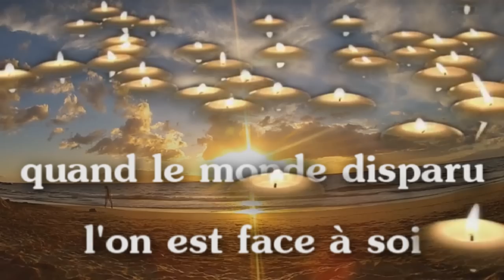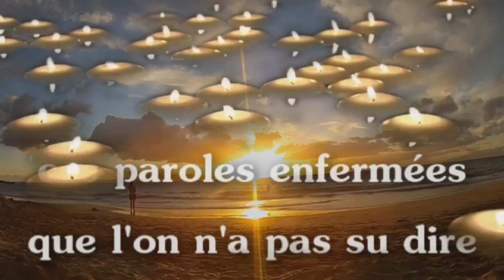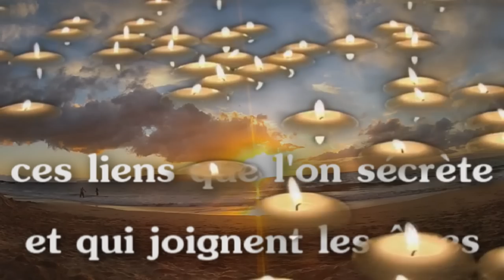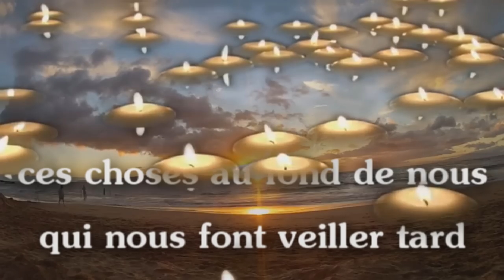Génération Goldman, Veiller Tard, Stanislas (J-J.Goldman) avec Paroles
Au soir de mon anniversaire, veiller tard et souffler les bougies...
Merci pour tous vos messages chaleureux.

Et vive JJGoldman !!!

Merci à EpiCapture Productions pour le coucher de soleil sur une plage de Hawaii et merci à Yogaduke pour ses bougies flottantes...
Visitez leurs pages...

/Paroles/
Les lueurs immobiles d'un jour qui s'achève
La plainte douloureuse d'un chien qui aboie
Le silence inquiétant qui précède les rêves
Quand le monde disparu l'on est face à soi

Les frissons où l'amour et l'automne s'emmêlent
Le noir où s'engloutissent notre foi, nos lois
cette inquiétude sourde
qui coule en nos veines
qui nous saisit même après
les plus grandes joies
ces visages oubliés
qui reviennent à la charge
ces étreintes qu'en rêve
on peut vivre cent fois

ces raisons-là qui font
que nos raisons sont vaines
ces choses au fond de nous
qui nous font veiller tard

ces paroles enfermées
que l'on n'a pas su dire
ces regards insistants
que l'on n'a pas compris
ces appels évidents
ces lueurs tardives
ces morsures aux regrets
qui se livrent à la nuit
ces solitudes dignes
au milieu des silences
ces larmes si paisibles
qui coulent inexpliquées
ces ambitions passées
mais auxquelles on repense
comme un vieux coffre
plein de vieux jouets cassés
ces liens que l'on sécrète
et qui joignent les êtres
ces désirs évadés
qui nous feront aimer